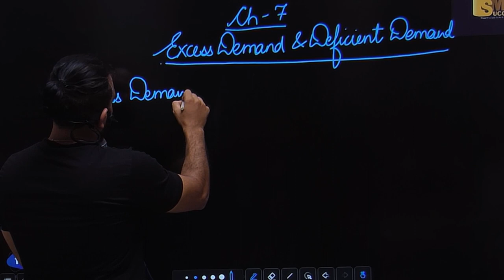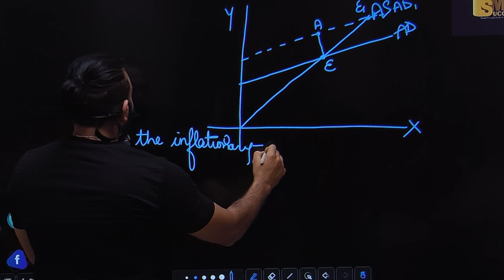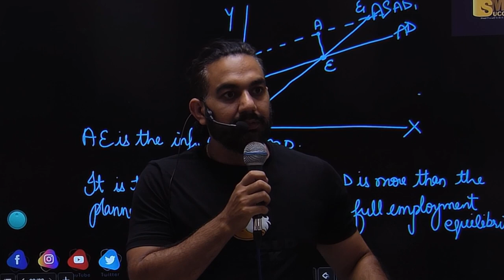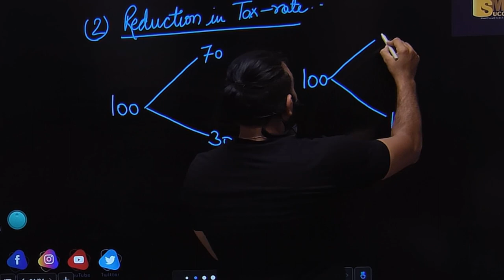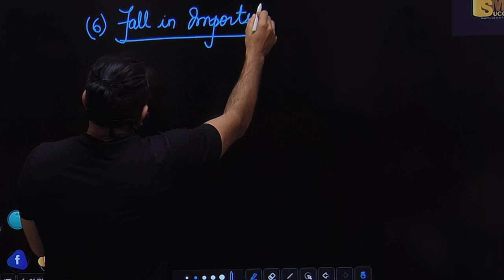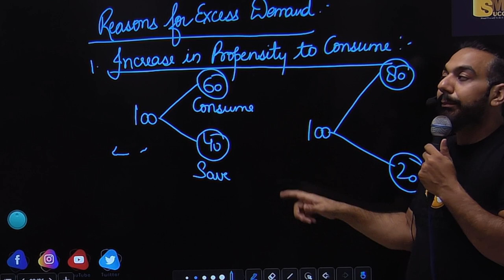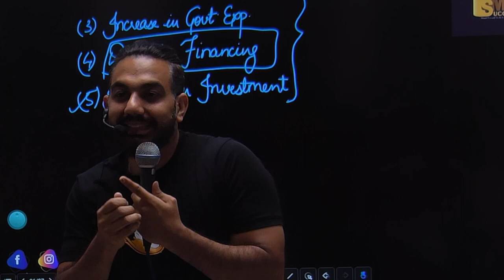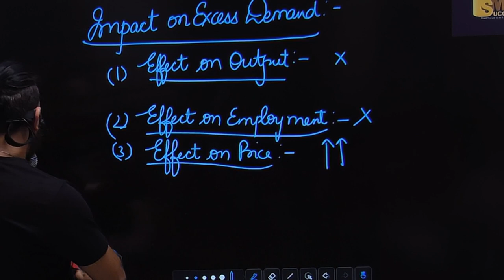Excess demand and deficient demand|| chap-9||class-12 economics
In this video you will learn the topic:Excess demand and deficient demand|| chap-9|| excess demand and deficient demand||class-12 economics

bop
economy
financial market
government budget class 12
green revolution
sole proprietorship
success mantra
11 me kon sa subject lena chahiye
12 economics chapter 4
12th accounts chapter 8
3000 loan kaise le
5 year plan
account class 11
accounting equation
account class
accounts theory
accrued
adjustment